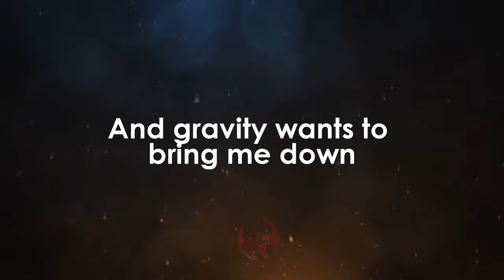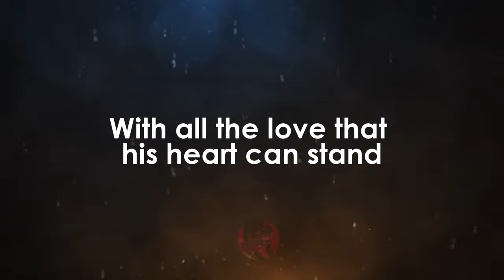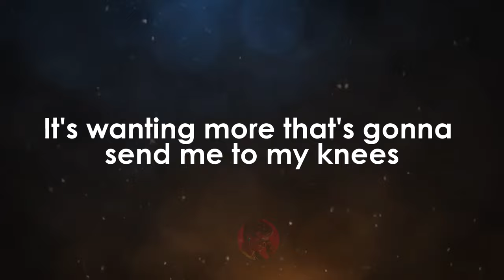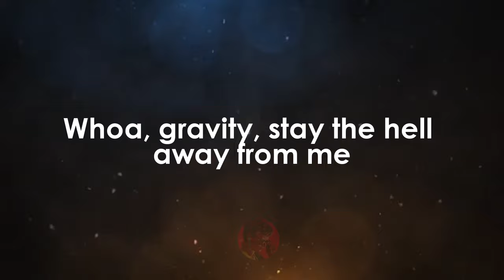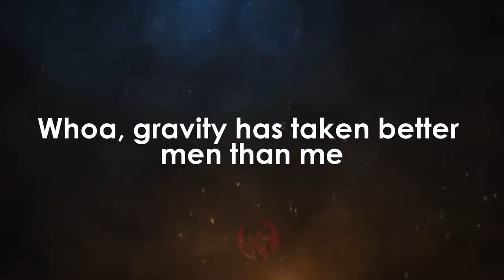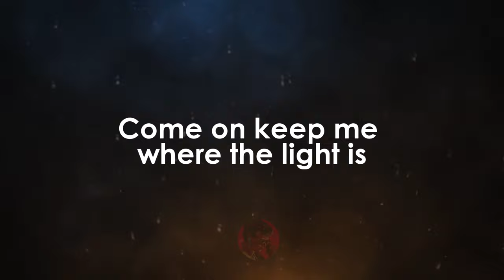Gravity - John Mayer karaoke